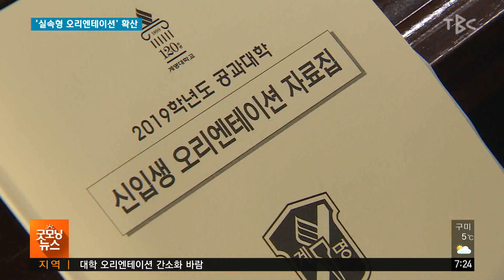실속형 오리엔테이션 확산 180225 [TBC-띠비띠]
실속형 오리엔테이션 확산❗

대구경북소식 정성욱 기자